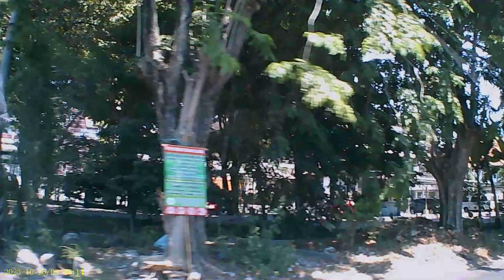tetap semangat dan optimis ya 6